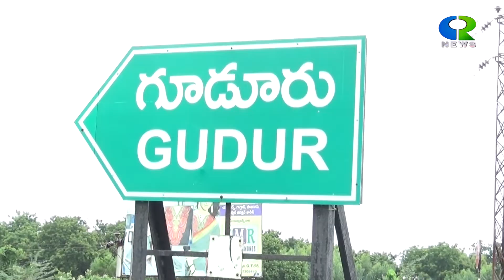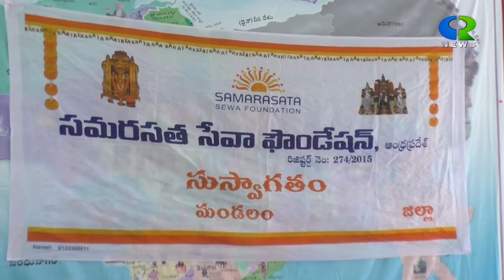CR NEWS 28 NEWS NOVEMBER 2021